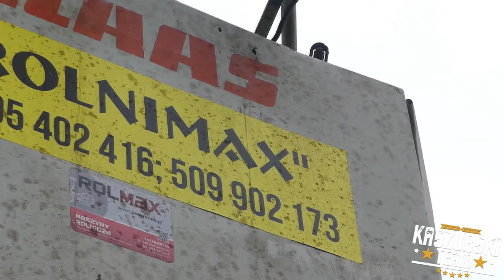✰Reklama Specjala?!🤔😱 Czyli Wesołe Podsumowanie Sezonu 2021 na Kaszubach😂✰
Siemanko😁
 Jak widać sezon 2021 dobiegł końca 🙁 więc z tego miejsca życzę wam aby przyszły sezon był jeszcze lepszy od tego plony i pogoda dopisały😁😀 Bardzo serdecznie chciałbym podziękować wam widzowie za to że jesteście ze mną na kanale bo budujemy taką rolniczą rodzinę 😀
A w szczególności chciałbym podziękować:
Norbertowi @rolniczy_teamtv9378
Gr.Pranczk
Gr.Marciński
Gr.Labuda
Gr.Plichta
Gr.Kreft ( Rolnimax)
Bez nich nie było co Teraz jest na kanale 😁😁
A ja mam nadzieję że zobaczymy się w 2022 gdzie mam nadzieję że będzie się działo także do zobaczenia.😀
Pozdrawiam Kaszub